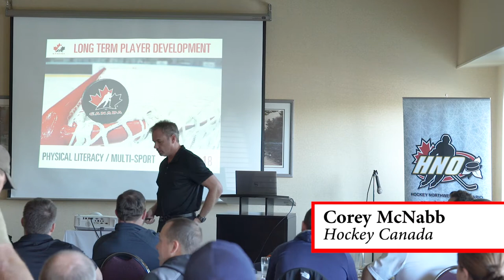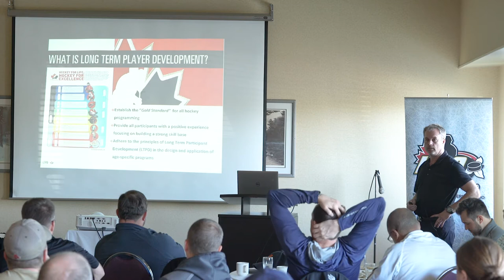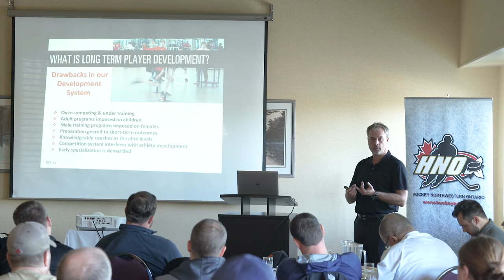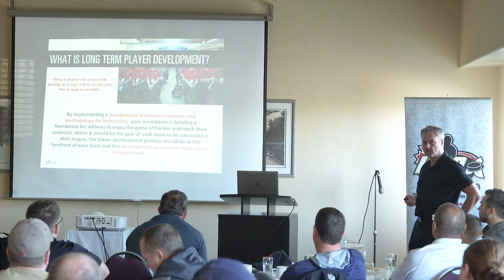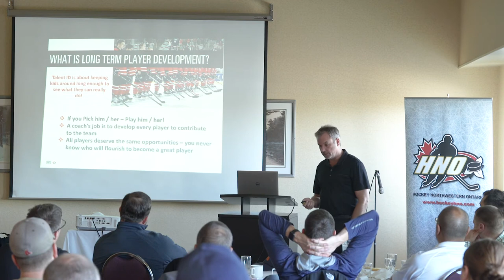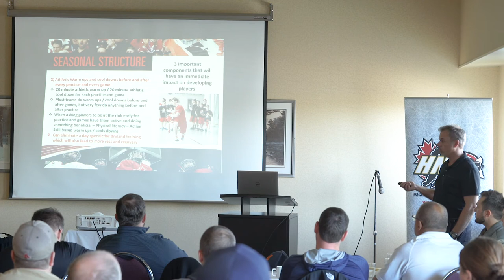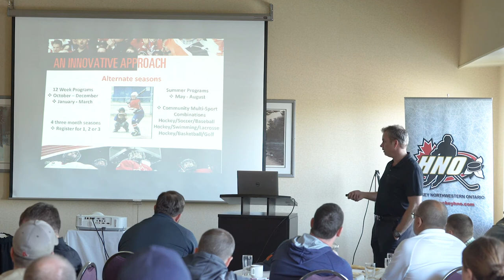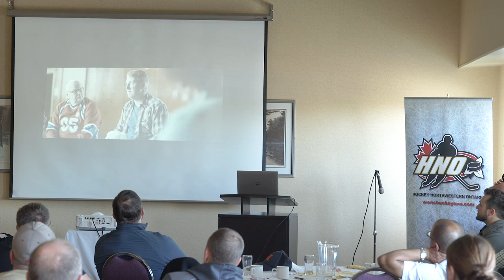Corey McNabb Hockey Canada presenting on Long Term Player Development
Corey McNabb- Hockey Canada's Director of Hockey Development Programs presents at the 2017 Fall Member's Meeting on Long Term Player Development